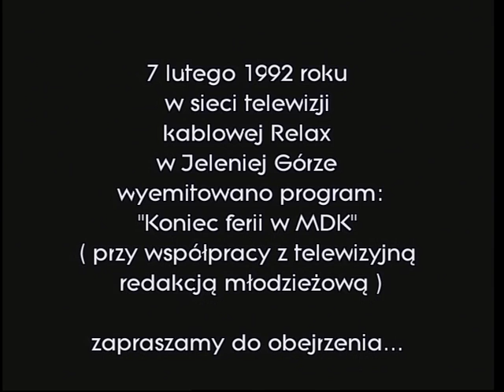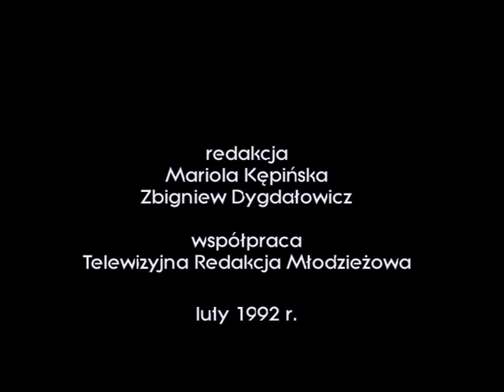Zakończenie ferii zimowych w MDK w Jeleniej Górze w 1992 roku.Telewizja kablowa studio" RELAX "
W jeleniogórskim Młodzieżowym Domu Kultury na zakończenie ferii zimowych w 1992 roku zorganizowano dla uczestników bal przebierańców.
Tak bawiły się dzieci podczas tego balu.